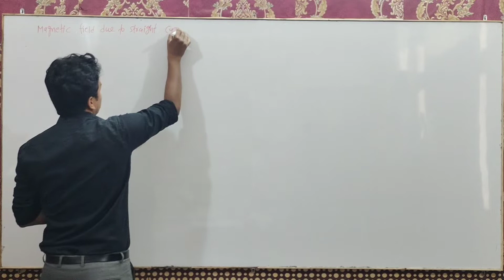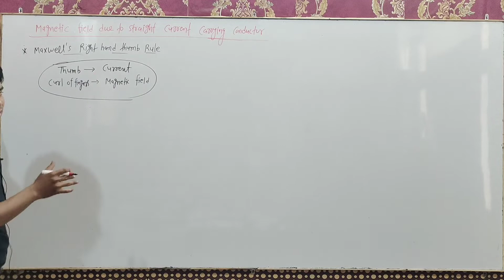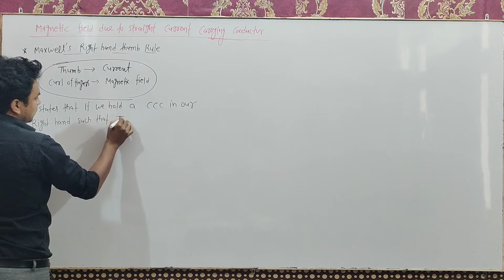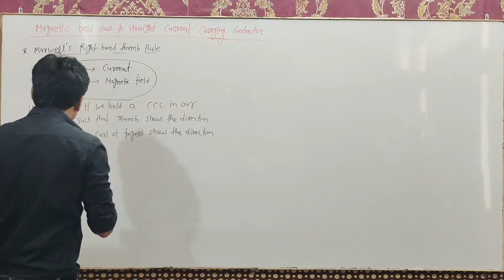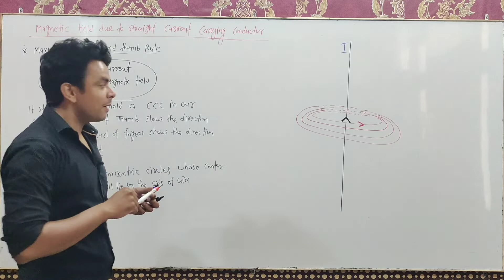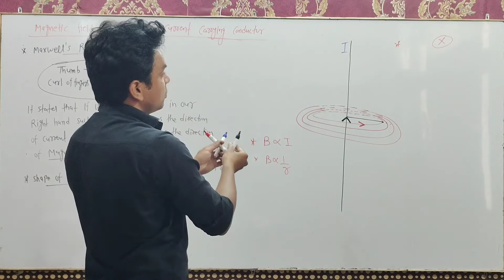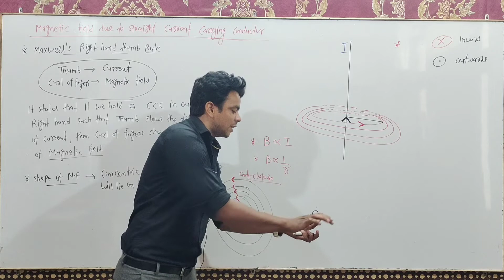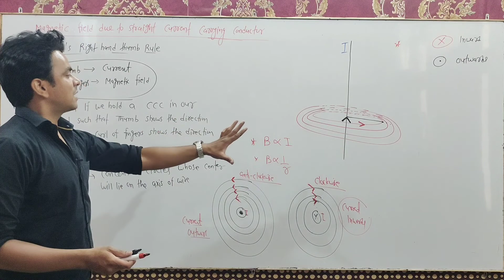Class 10 Science ll Magnetic effects of Electric Current ll Part - 3 ll